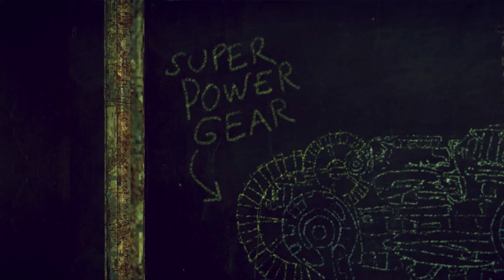Enslaved Odyssey To The West Playthrough Part 18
Enslaved: Odyssey To The West (2010)
Premium Edition
Maximum Display Settings
No Commentary
Recorded With Nvidia ShadowPlay
Edited and Rendered With Cyberlink PowerDirector 18 Ultimate